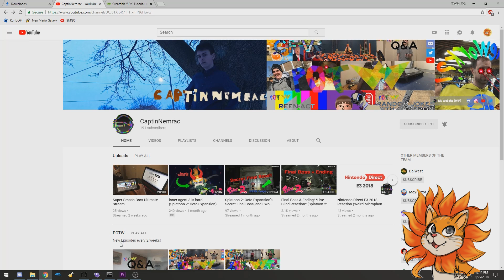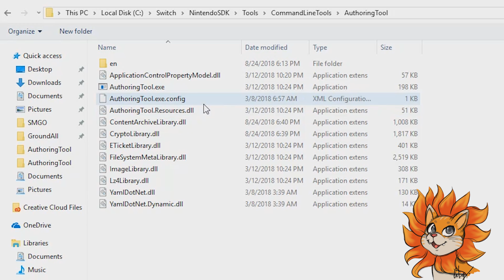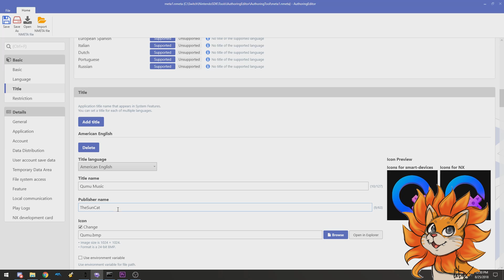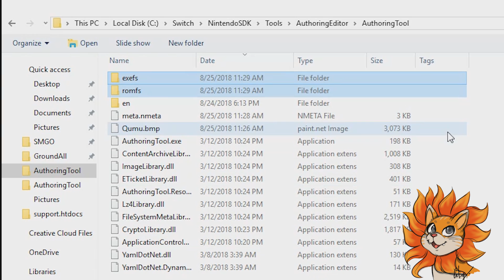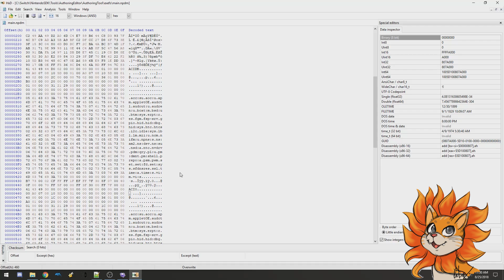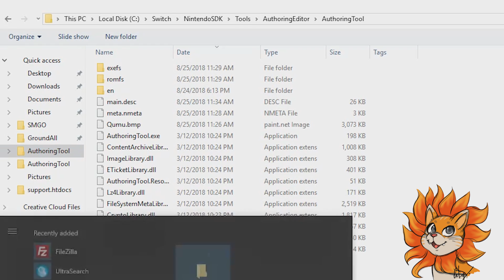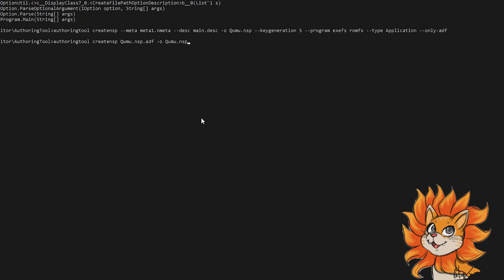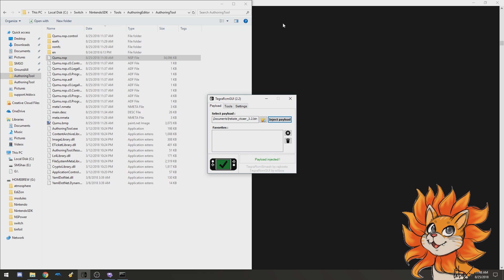Make YOUR OWN Switch Apps! | NSP Tutorial | Requires NintendoSDK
WARNING: THIS CAN BRICK YOUR SWITCH IF DONE WRONG - BACKUP YOUR NAND!
(and IDK what happened at 6:46)

NOTE: Took off the SHA256 off the description as they are not the only working ones and listing them all would only confuse people further. As long as you can follow the tutorial with no errors until the end, your DLLs are correct.
Any Questions? Ask me on Discord!

Commands:
For .ADF files:
authoringtool creatensp --meta meta.meta --desc desc.desc -o FileName.nsp --keygeneration 5 --program exefs romfs --type Application --only-adf

For .NSP:
authoringtool creatensp FileName.nsp.adf -o FileName.nsp

hactool:
hactool -t pfs0 --pfs0dir=/Folder/Here FileName.nsp
hactool -t nca --k keyset.txt --romfsdir=/Folder/Name/ FileName.nca

♥ YouTube: you're already there, silly! ♥